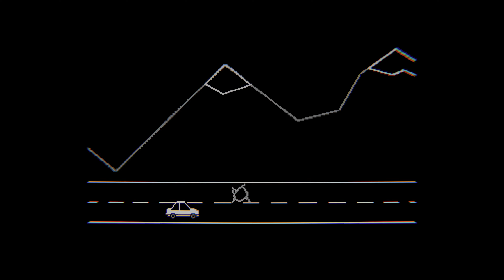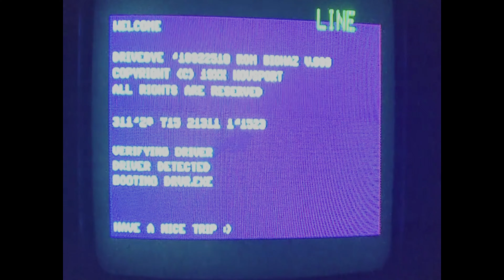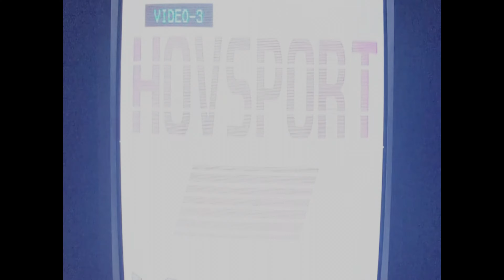Dangerous Roads Ahead - PC 12 Minutes of Gameplay [4K 60FPS] (No Commentary)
I got chased through the woods by a jpg of sasquatch.

Dangerous Roads Ahead was Created for Global Game Jam 2022

Credits:

Maxwell Kunze

Kyran Bush

Emma Stedman

Samuel Hundley

Is is available for Windows PCs.